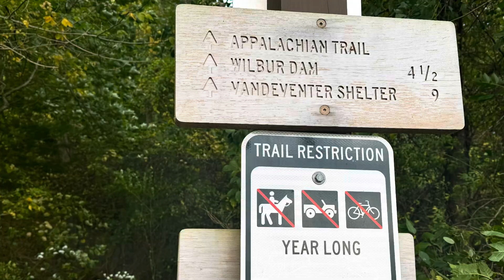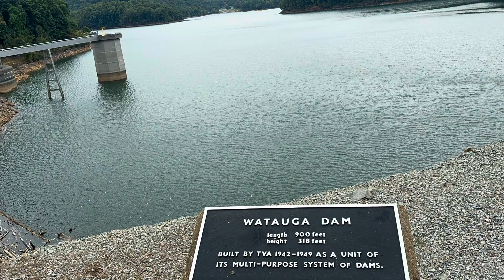2024 Appalachian Trail Hike-Day 53.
9 mile out and back hike from Boots off Hostel to Wilbur Dam Rd. appalachiantrail # 2024. at2024 backpacking # hiking nature outdoors at #2024